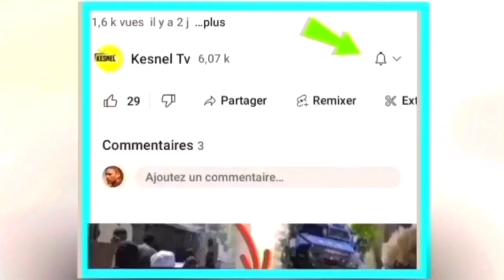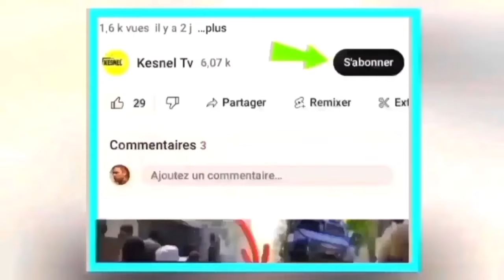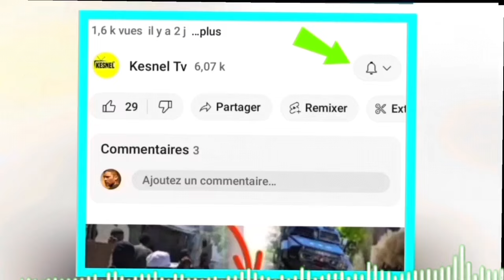nouvel cho cho 13 janvier 2024 se fini pou ariel henry guy phillipe bon sou li jou ariel deja konte